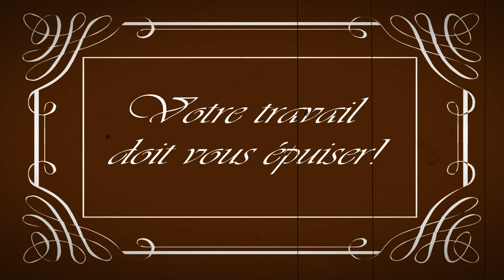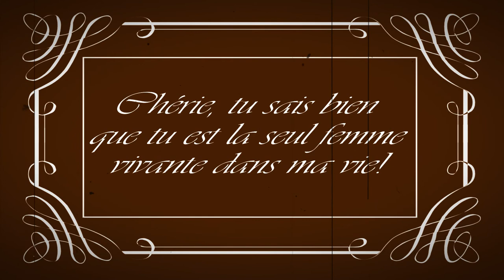la plus belle epingle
Court métrage du style film muet  réalisé par Joachim Gosselin et Minggu Yin, en réponse à 《la belle épingle 》 d’ Adele DUPUY, Pierre Antoine SOMBRUN, Kenza TAZI.